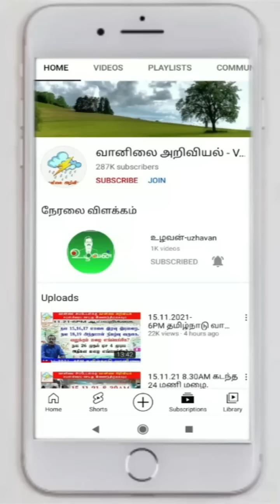பிப் 19,20,21,22 மழை எங்கே? உங்களுக்கு எப்படி?